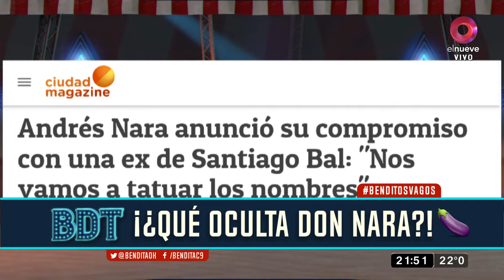Bendita | ¡El papá de Wanda Nara anunció su compromiso con una ex de Santiago Bal!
Andrés Nara confirmó su compromiso con la actriz y modelo, Alicia Barbasola  ¿Qué piensan sus hijas?
Parece que los tiempos de distanciamiento entre Andrés Nara y sus hijas, Wanda y Zaira, son cosas del pasado y hoy el hombre puede disfrutar de sus nietos sin ningún tipo de obstáculos. Sin embargo, a poco de anunciar su compromiso con Alicia Barbasola tenemos miedo de que la rubia le pegue el grito y la buena convivencia se desmorone por completo. La propuesta oficial será el próximo 14 de febrero con motivo del Día de San Valentín.

"Por ahora no convivimos, pero estamos pensando en eso. No podemos dejar de estar juntos. Estamos enamorados y nos vamos a tatuar los nombres en vez de anillos de compromiso", detalló el mediático en diálogo con un conocido portal. Si bien destacó que tiene buena relación con sus dos hijas, no dio mucho detalle de cómo ellas tomaron la noticia de su compromiso.

TAMBIÉN TE PUEDE INTERESAR: ¡¿Alfa y Camila son la nueva pareja de Gran Hermano 2022?!

En Socios del Espectáculo, Andrés se refirió a la mediática separación entre Wanda e Icardi. “Están separados. Nosotros estamos en un contexto complicado con Mauro. No tengo nada contra él, pero nunca nos llevamos. Mi afecto era con Maxi López y no tanto con él, pero no tengo nada contra él”, resaltó.  “Lo que me importa es ella y que los chicos estén bien. A ella la veo feliz, siempre fue muy segura. Las dos están muy bien. Son chicas muy seguras y siempre lo fueron”, cerró.